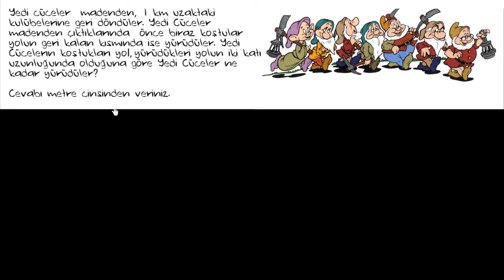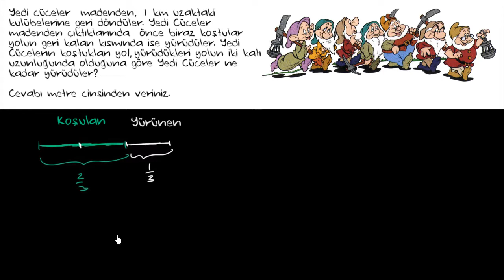Metre Ölçü Problemi: Yedi Cücelerin Yolu (Ölçüm ve Veri)